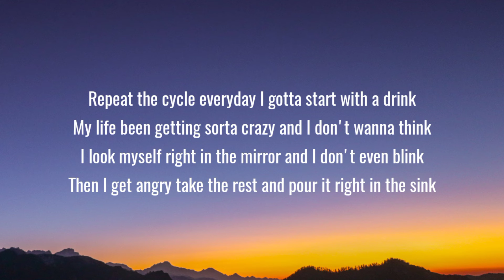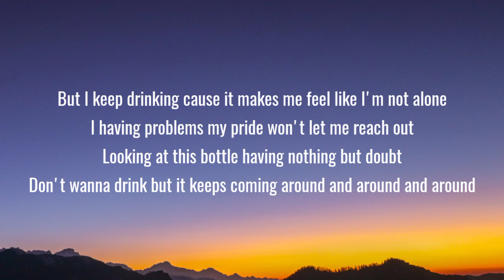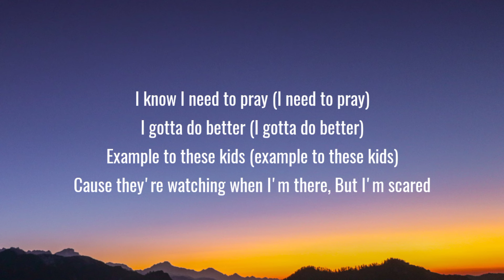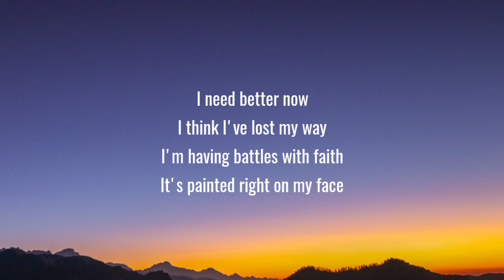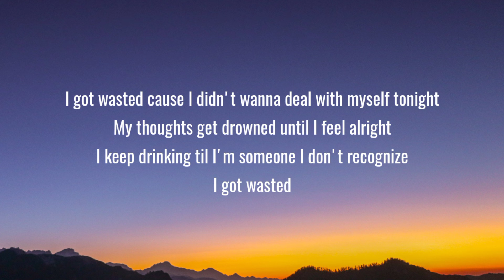Dax - Dear Alcohol (Lyrics) "I got wasted cause I didn't wanna deal with myself tonight"